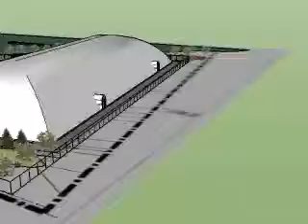Pretty River Academy Sportsdome.avi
A 3D-scenario of the PRA sports dome project.